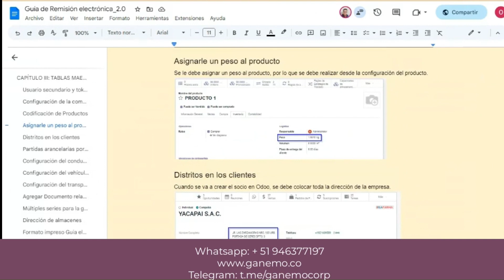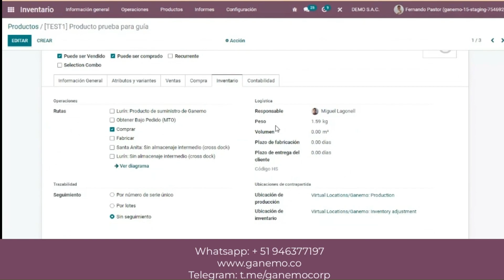👨🏻‍💻CODIFICACIÓN de los PRODUCTOS | Guías de Remisión Electrónicas desde Odoo🌟📊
Te enseñamos, como configurar la codificación de productos para la generación de las guías de remisión electrónicas ✅en el ERP Odoo, de una manera muy sencilla🌟📊.Conviértete en miembro de este canal para disfrutar de ventajas: